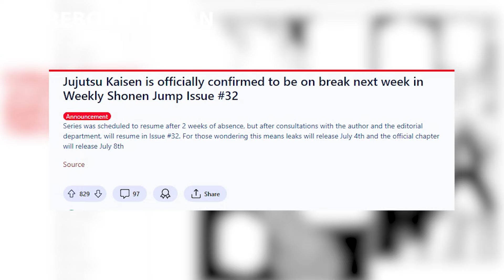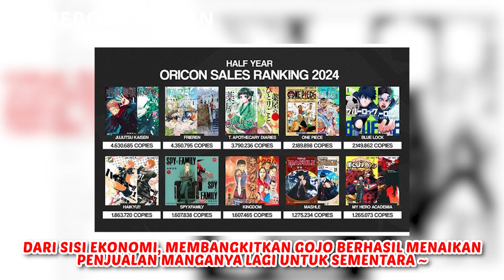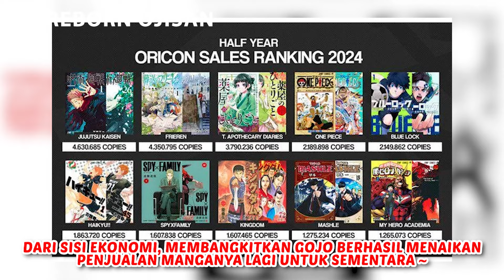JUJUTSU KAISEN CHAPTER 263 INFO PENTING - YUJI JADI NPC?? APAKAH MEMBANGKITKAN GOJO SUDAH TEPAT??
Go follow him/her for more amazing arts..

YUTA VS KENJAKU
YUTA OKKUTSU

Go follow and support her works...

00:12  Yare Yare Dawa